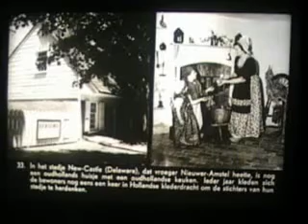Het leven in een kleine stad in de V.S.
Een Fibo filmpje over het leven in een kleine Amerikaanse stad in de vijftiger jaren.Afgespeeld op een toverlantaarn